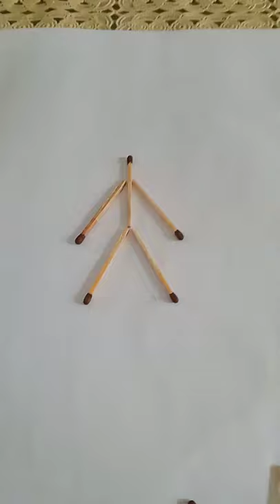Anak menari balet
Anak sedang menari balet. Digambarkan dalam batang korek api kayu.